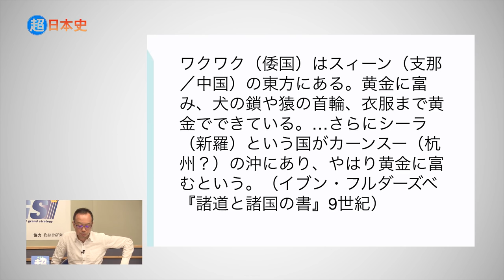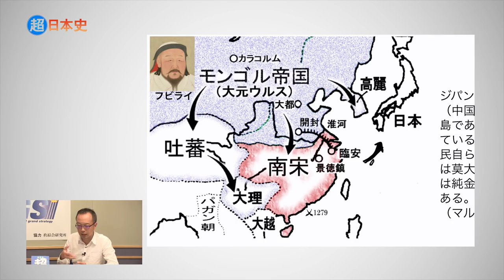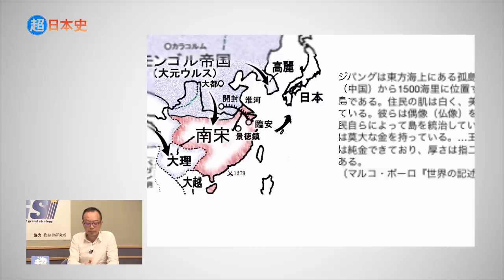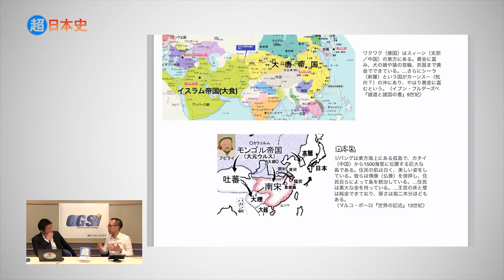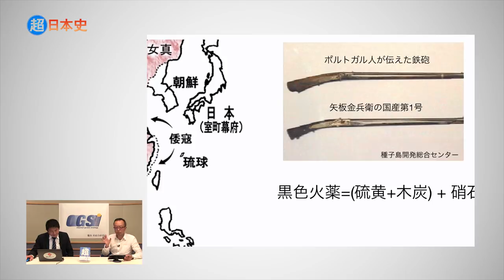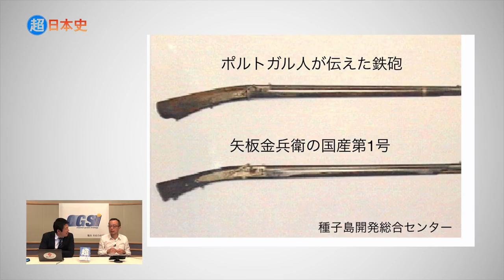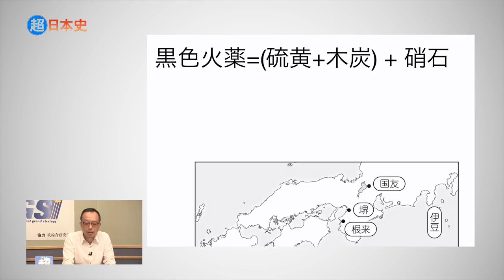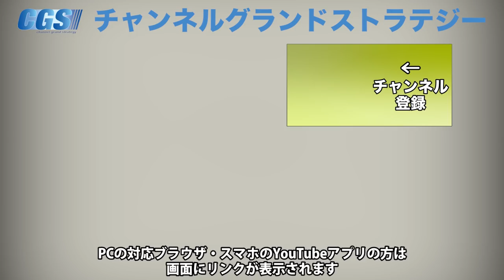ポルトガル人来航！硝石と日本人奴隷【CGS 茂木誠 超日本史 第12回】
今回はヨーロッパやイスラム世界から日本はどのように語られていたのか、そしてポルトガルとの貿易についてのお話しです。世界から見た日本はどのような姿だったのでしょうか。そして鉄砲が伝来してきたとき日本はどのような動きをしたのでしょうか。
今回も前編後編に渡ってお届けします。